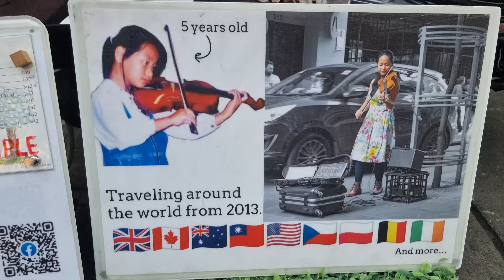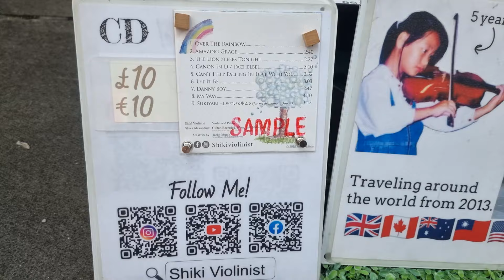Edinburgh Fringe Festival | street performers | entertainers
Shiki Violinist
Amazing street performers and entertainers in Scotland at the fringe festival 2024